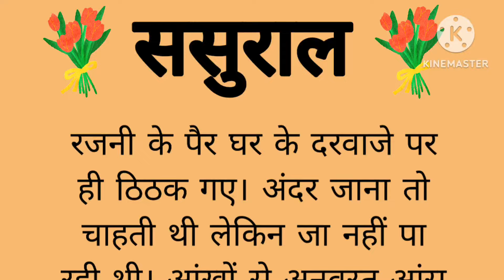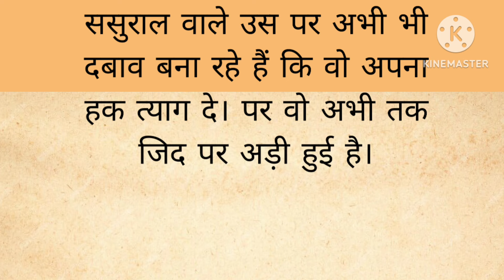🙏 ससुराल 🙏ll Hindi kahani ll moral story ll हिंदी कहानी ll hindi story motivation ll